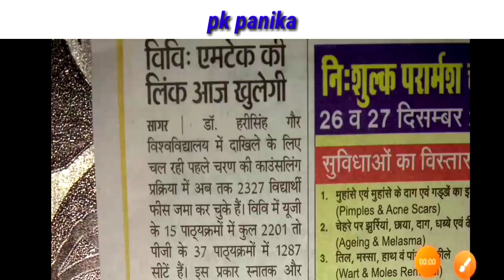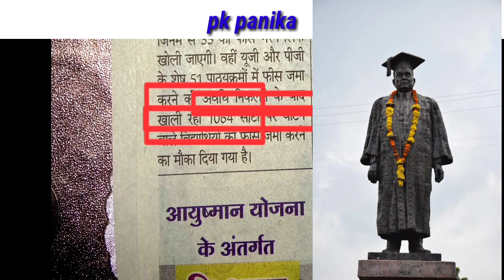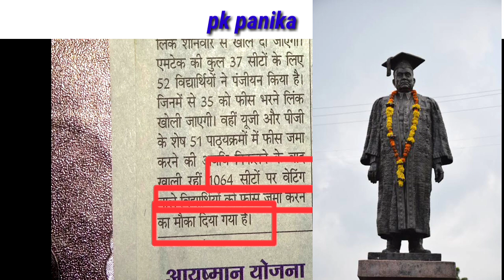सीट अभी बाकी हैं लिंक ओपन हो चुकी है UG PGफीसSummit डॉ हरिसिंह गौर केंद्रीय विश्वविद्यालय सागर एमपी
डॉ हरिसिंह गौर केंद्रीय विश्वविद्यालय सागर एमपी